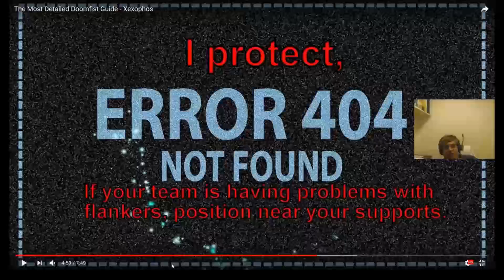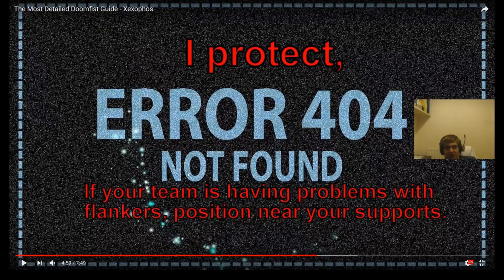Chipsa reacts to my Doomfist Guide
If you would like to donate and show support, like how its done on Twitch, you can donate

ChipSa, I loved your reactions to my video earlier so much I made a video on it haha.

Sharing with anyone, and on any site really helps me out a lot!